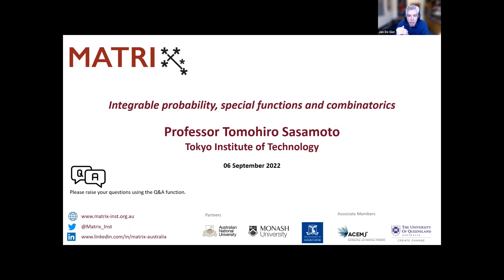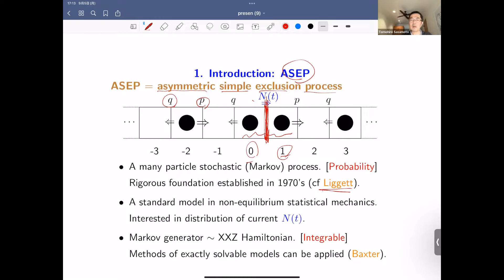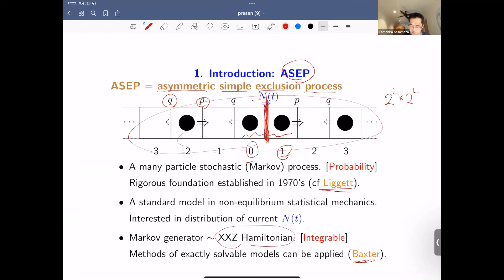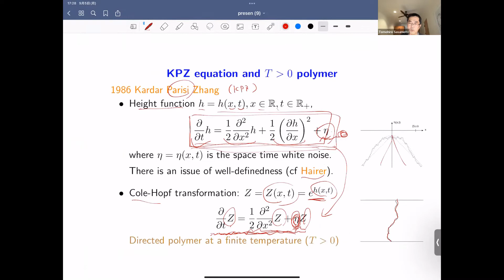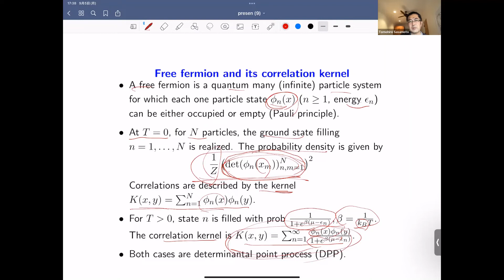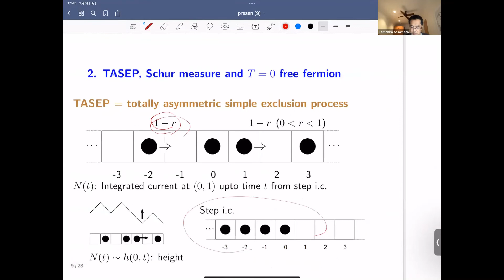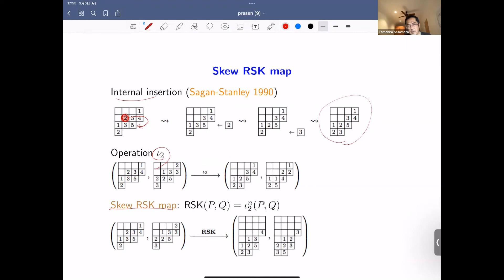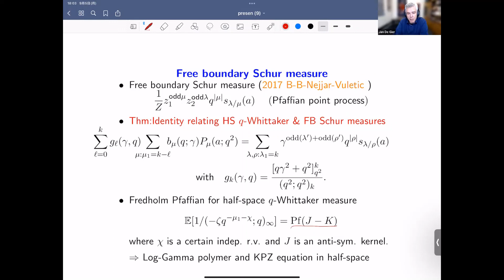Tomohiro Sasamoto 6 September 2022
Topic: Integrable probability, special functions and combinatorics

Abstract: During the last twenty years or so studies of stochastic interacting systems using their integrable structures have been performed quite intensively and successfully. The field is now often called “integrable probability” and attracts much attention.

One of the most important subject in the filed is the KPZ equation and its discrete analogues. The biggest breakthrough was the work of Johansson in 2000, who showed that the totally asymmetric simple exclusion process (TASEP) is associated with the Schur measure using the RSK correspondence.

Recently we have discovered a generalization of this connection to the case of q-PushTASEP or q-Whittaker measure. More precisely, by introducing the skew RSK dynamics of a pair of skew semi-standard tableaux, we have found a connection between q-whittaker measure to the periodic Schur measure. This opens the new way to study KPZ models using free fermion at finite temperature.

The talk is based on a joint work with Takashi Imamura and Matteo Mucciconi.